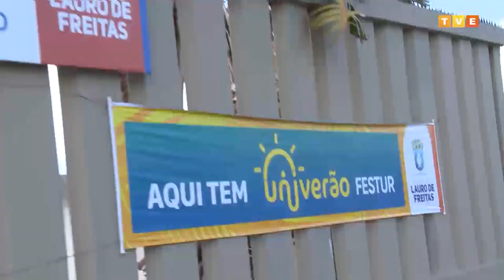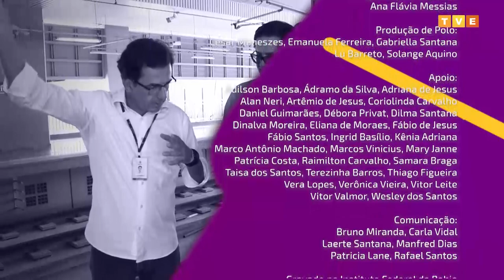Polêmicas Contemporâneas #13 | Nilma Lino Gomesi | O Movimento Negro nos reeduca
“O Movimento Negro nos reeduca” é o tema do Polêmicas Contemporâneas com Nilma Lino Gomes, pós doutora em Sociologia e professora da Universidade Federal de Minas Gerais. Ela integra a equipe de pesquisadores do Programa Ações Afirmativas na UFMG e é coordenadora do NERA - Núcleo de Estudos e Pesquisas sobre Relações Raciais e Ações Afirmativas. ⠀⠀